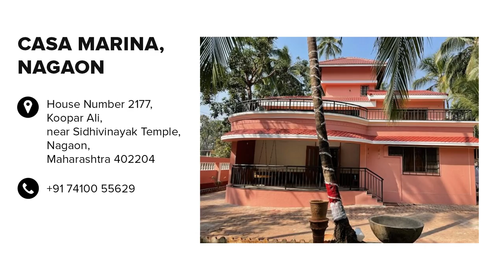Travel Vlog : Casa Marina Nagaon | Best Place for Vacation in Alibaug | Spruha Joshi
About Casa Marina, Nagaon :

Address: House Number 2177, Koopar Ali, near Sidhivinayak Temple, Nagaon, Maharashtra 402204

I traveled from Mumbai to Alibaug on a ferry ride to this lovely place. Casa Marina Nagaon understands the comfort of the guests and provides a luxurious and delightful stay. The premium rooms at the resort are well-furnished and equipped with modern day amenities and facilities to meet every need of the guests. It is a perfect place for get-togethers, parties, and reunions which will help you to store memories for a lifetime.

Located just a few minutes away from Nagaon beach in Alibaug, Casa Marina is a 3BHK villa with a common living area. The rooms are air-conditioned with Generator backup in case of electricity failure allowing you to rest and refresh with ease. They also serve delicious Konkani food (Jain, Veg and Non-veg) for the guests maintaining all hygiene.

We also shot some interesting videos at the beautiful location of Casa Marina Location, Check them out :

Spruha Joshi
Chinmay Vaidya (Founder, Casa Marina)
Gauri Vaidya (Founder, Casa Marina)

Filming & Production Stills:
Angad Joshi
Avadhut Tivarekar

Hair & Make-Up:
Bhagyashri Patil

Sync & Sound:
Ameya Ghatpande

Editors:
Tanishq Mohite
Soham Kurulkar

Graphics:
Yogesh Dixit

Costumes: Cotton Village

Special Thanks: Nachiket Khasnis

Managed by: Anurag Pathak
About Spruha Joshi :
Spruha Joshi is an Indian Marathi television, film, and theatre actress. She is also a poet and lyricist for films.